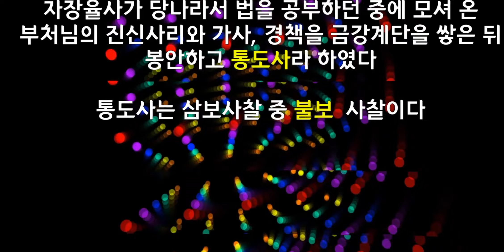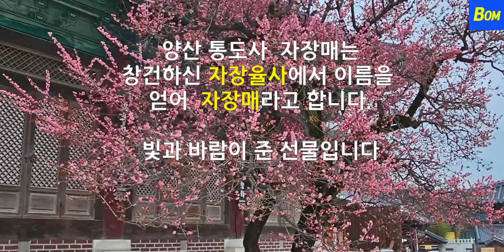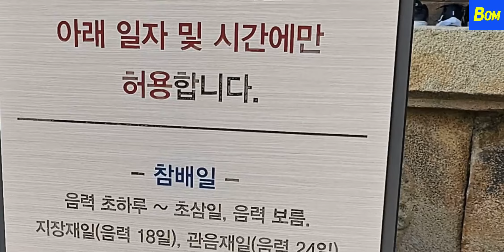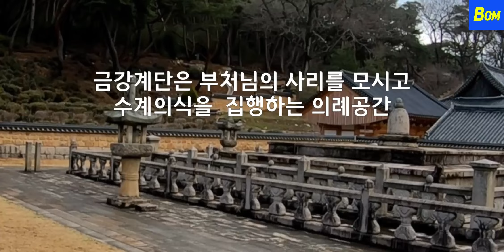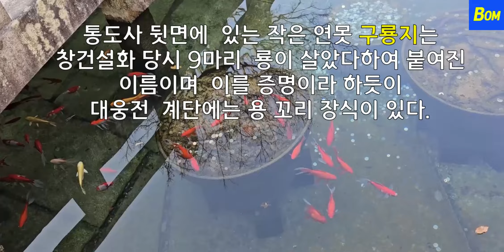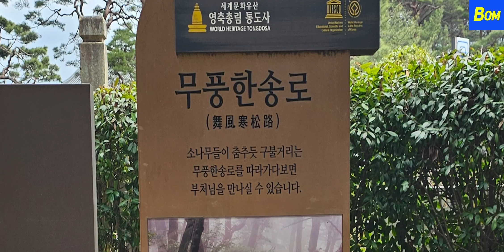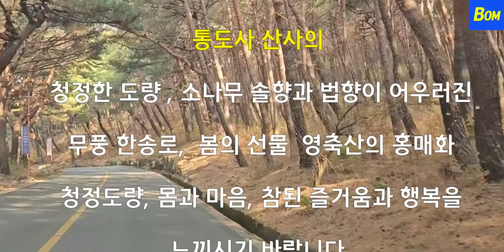통도사의홍매화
통도사의 자장매화, 대웅전, 금강계단, 상로전,중로전,하로전, 성보박물관